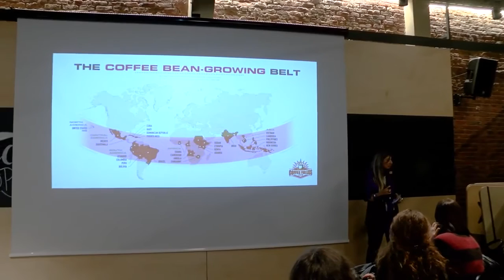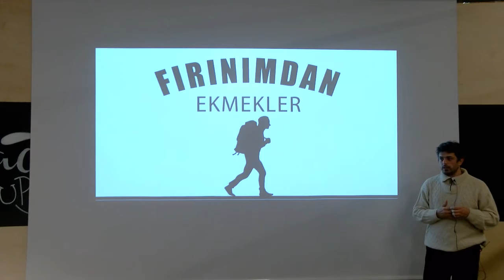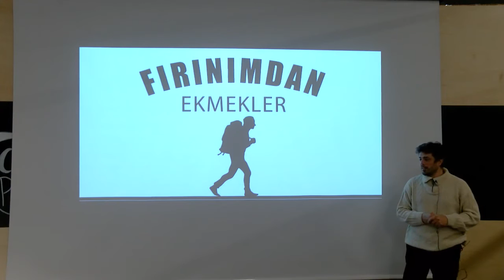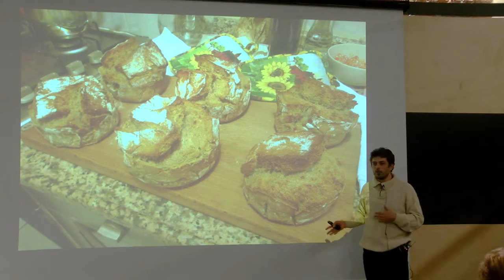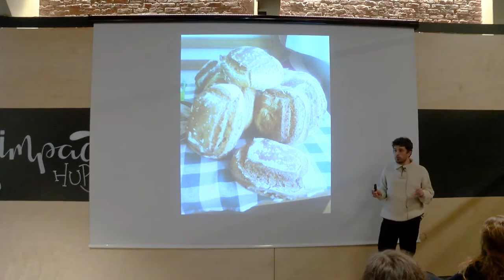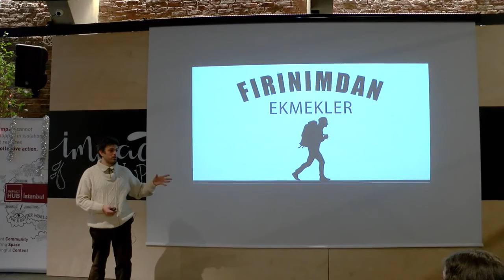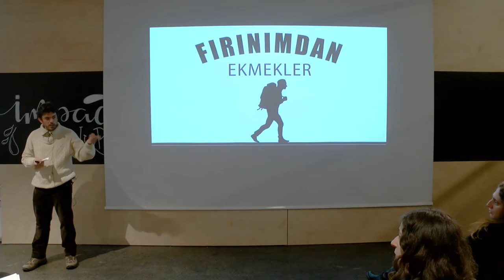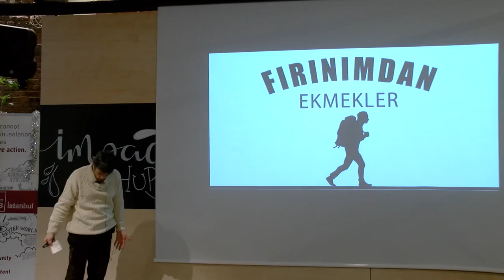Şehirde Ekmek I Murat Demirtaş - Fırınımdan Ekmekler I Kök Summit